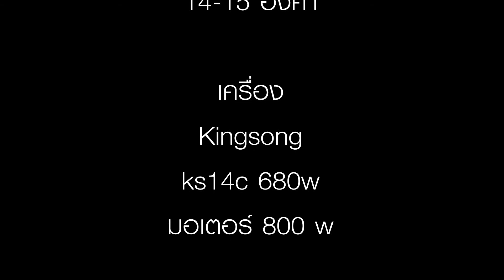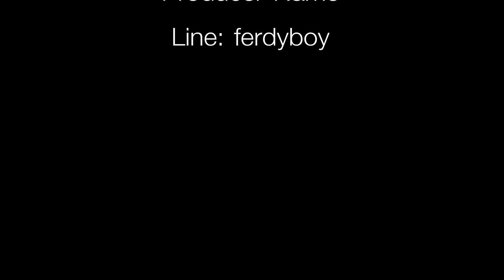จักรยาน​ไฟฟ้า​ล้อ​เดียว​ ks14cขึ้นลงเนิน